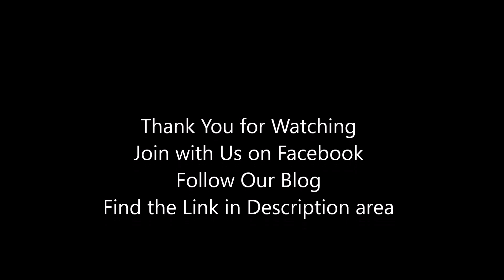තොසේ සම්බෝල Dosa Sambol (coconut chutney) by Rasa Niwasa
අපේ කලින් උළුදු වඩේ හදපු හැටි බැලුව නම් මේ සම්බෝලය වඩේ කන්න නියමට ගැලපෙනවා  Dosa sambol recipe
We know how to cook. Better food better mood.